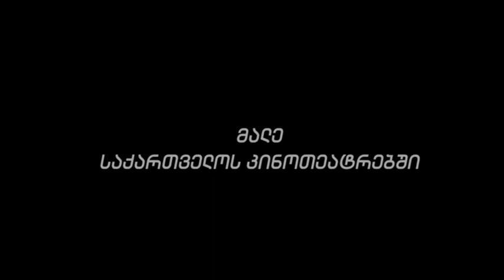,,Darchi chemtan..." ,,Stay with me..."- Promo 1